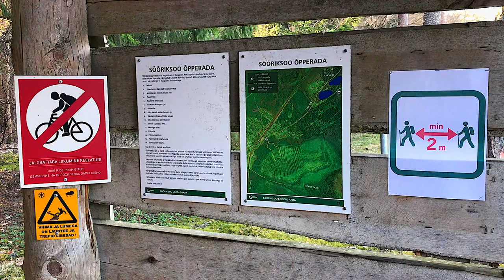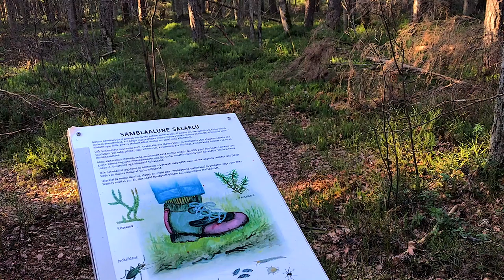Eesti Kunstiakadeemia | Vlog | 11. aprill | Päev 13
Date: 11 April, 2020
Location: Sõõriksoo loodusrada
Filmed & edited by: Erik Vorna
Faculty: Digital design